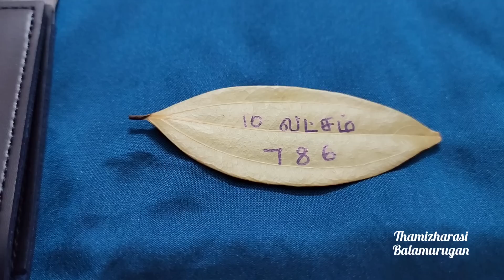நீங்கள்"இனி நடக்காது",என்று நினைத்த விஷயங்கள் நடந்தே தீரும்!!நாளை தவறவிடாதீங்க,சக்திவாய்ந்த இரவு!!